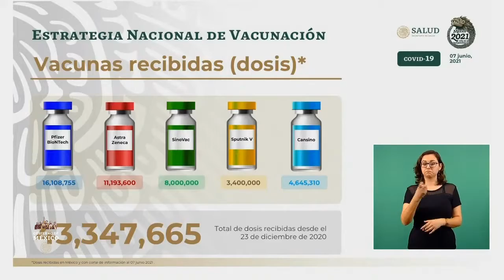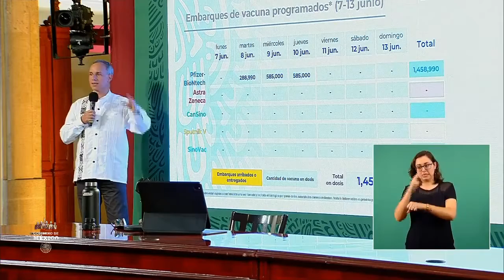Vacunas COVID19 disponibles en México. 7 junio 2021.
Conferencia de Prensa COVID19.7 junio 2021.